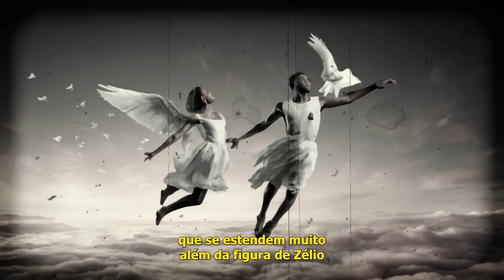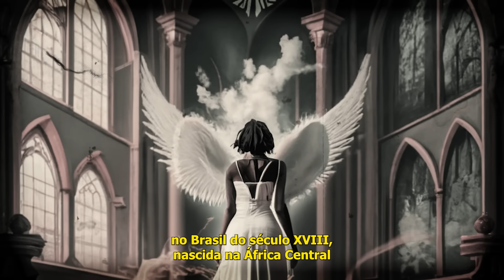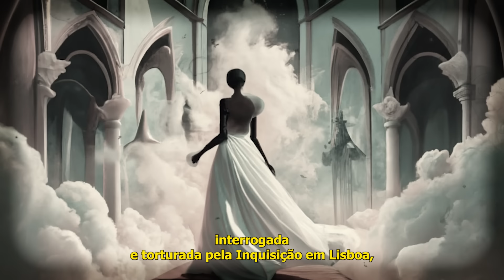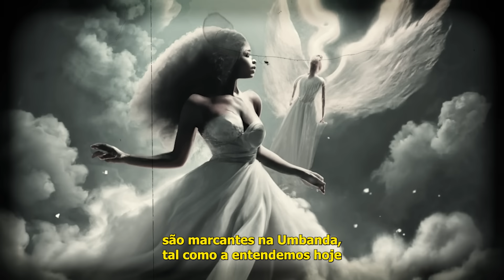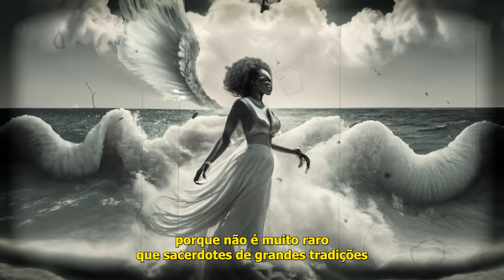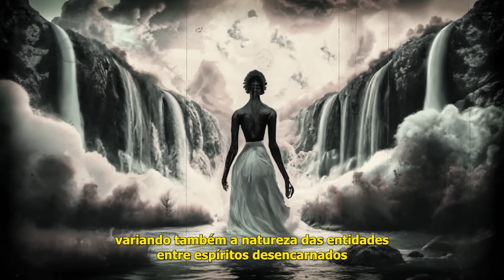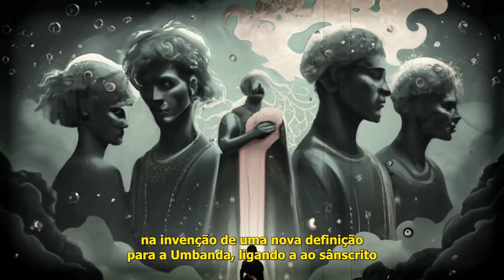A VERDADEIRA história da Umbanda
Canal de pesquisas sobre assuntos variados focado em filosofia e espiritualidade
Alguns capítulos referente à Religião de Umbanda e sua história

Deixe sua empresa bem posicionada nas pesquisas do Google com esse link abaixo